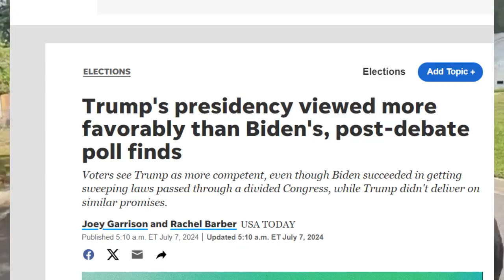Crypto Being Suppressed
LEVERAGE TRADE CRYPTO
BYBIT:

WALLETS
CoinKite:

🔥 Get ready for an explosive episode as we delve into the exciting world of cryptocurrencies! In this video, we explore the recent surge of Bitcoin and its potential to reclaim its throne as the undisputed king of the crypto market. 📈

📌 Overview:
Bitcoin, the pioneer of digital currencies, has always been at the forefront of the crypto revolution. Its journey has been marked by remarkable highs and daunting lows, but 2023 seems to be a turning point. With recent developments, it is now gearing up for a formidable comeback to regain its dominance in the cryptocurrency landscape.

🚀 The Resurgence of Bitcoin:
In the last few months, Bitcoin has shown extraordinary resilience and demonstrated its capacity to bounce back stronger than ever. The crypto community has been buzzing with excitement as it steadily reclaims market share and outperforms other altcoins. What factors have contributed to this resurgence, and can it be sustained?

💡 Institutional Adoption and Regulatory Clarity:
One of the significant drivers behind Bitcoin's rise is the increasing acceptance by institutional investors. From major financial institutions to corporations, more and more entities are recognizing Bitcoin's potential as a store of value and a hedge against traditional market risks. Moreover, improved regulatory clarity has instilled confidence in both investors and businesses, leading to a surge in interest and adoption.

🌐 Global Recognition and Mainstream Integration:
Bitcoin is no longer an obscure niche asset. It has captured the attention of governments, regulators, and mainstream media worldwide. The integration of Bitcoin into various industries, such as e-commerce, remittances, and even gaming, has accelerated its reach and usability, making it a more attractive investment option.

🔒 Enhanced Security and Scalability:
With advancements in technology and the implementation of protocols like the Lightning Network, Bitcoin's transaction speed and scalability have significantly improved. Moreover, ongoing developments in security measures have bolstered the confidence of users, mitigating concerns about potential vulnerabilities.

🎯 The Road Ahead:
As Bitcoin gears up for its ascent to crypto market dominance, the community eagerly anticipates what the future holds. Will it break previous all-time highs? Are there potential challenges that could hinder its progress? Join us as we discuss expert opinions and predictions about the next stages of Bitcoin's journey.

⚠️ Risks and Cautionary Notes:
While the outlook for Bitcoin appears promising, it's essential to recognize the inherent risks and volatility associated with cryptocurrencies. The crypto market is notoriously unpredictable, and investing in digital assets carries the potential for significant gains as well as losses. Always do thorough research and consider your risk tolerance before entering the market.

Don't miss out on the latest updates and analysis about Bitcoin and the crypto market!

If you enjoyed this video and found it insightful, don't forget to give it a thumbs up, leave a comment with your thoughts, and share it on your social media to spread the crypto excitement!